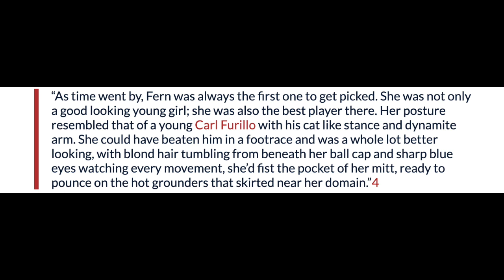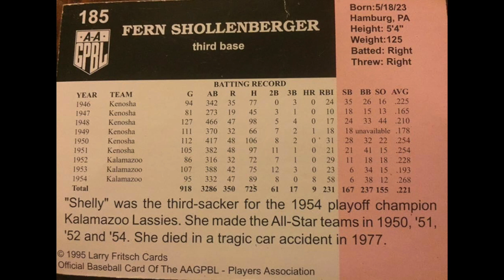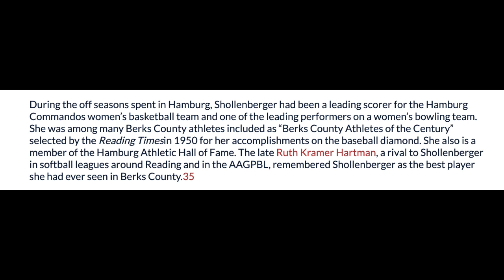Your PA Dutch Minute: Fern "Sholly" Shollenberger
In this episode we discuss the life and career of Baseball Hall of Famer, Fern "Sholly" Shollenberger!